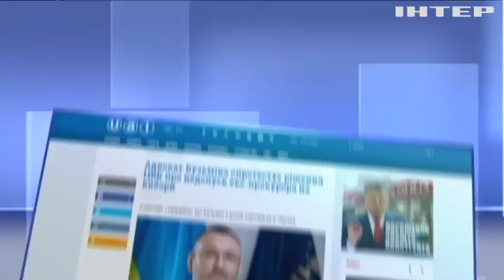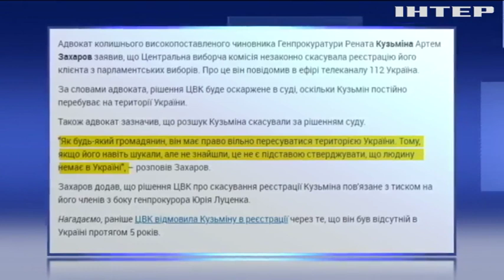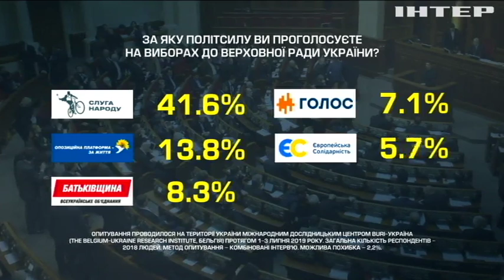Подробности, выпуск за 6 июля 2019 года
Дивіться у випуску:
Розкопки у центрі Ужгорода. Які унікальні знахідки вдалося виявити археологам та яким століттям датуються артефакти?;
Хто на прем'єра? У Великій Британії розпочалося голосування за очільника уряду. Кому з кандидатів пророкують перемогу?;
"Тур-де-Франс" у Брюсселі. Чому цьогорічний велопробіг стартував саме у бельгійській столиці?